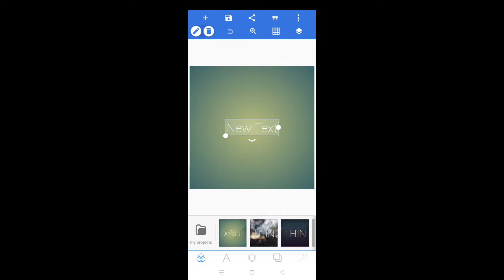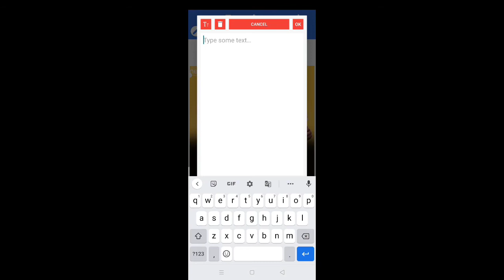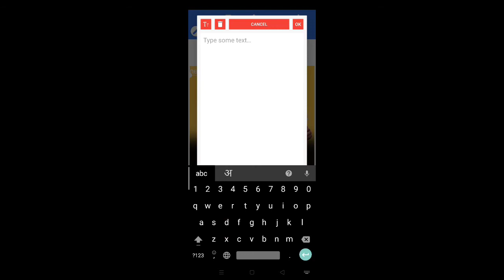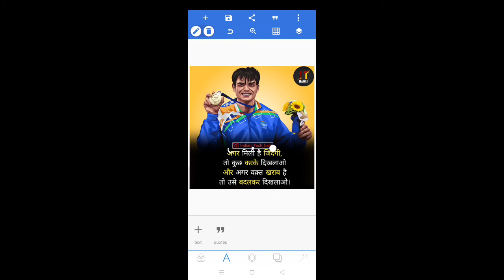how to make instagram post kaise banaye hindi me| how to make instagram post in pixellab in hindi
About video :-
is video me maine bataya hai ki instagram post kaise banaye ya how to make instagram post.
◆ your queries ◆
●how to make instagram post in pixellab in hindi
●pixellab me instagram post kaise banaye